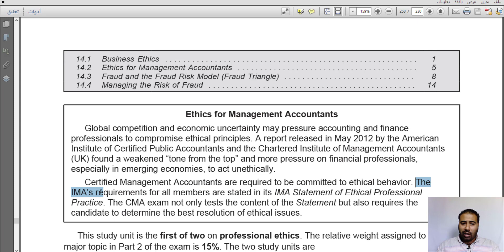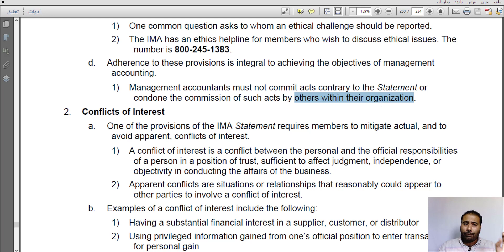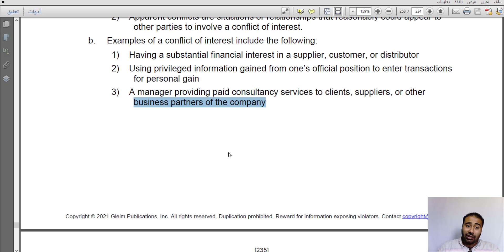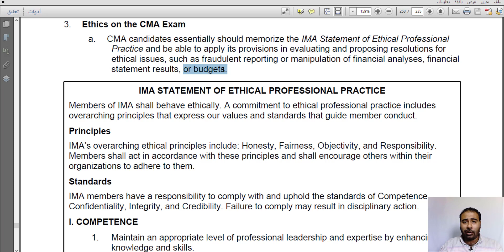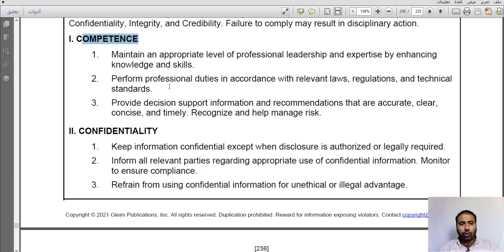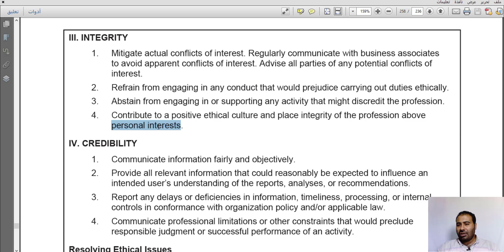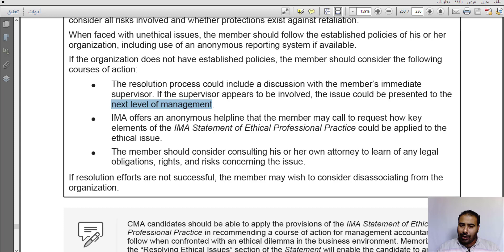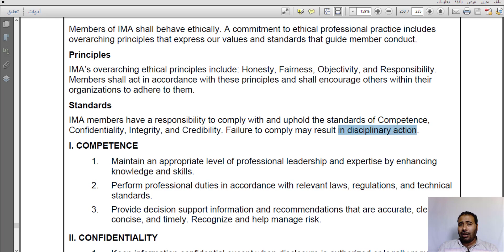CMA part 2 Lec. 61 Unit 14 Subunit 2 Ethics For Managemant Accountants